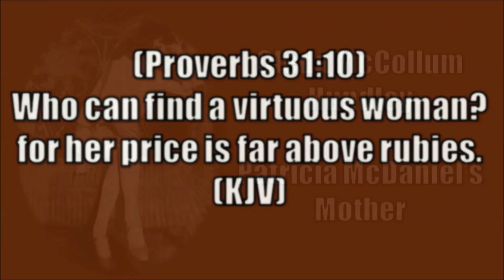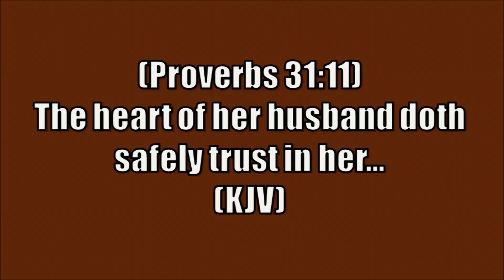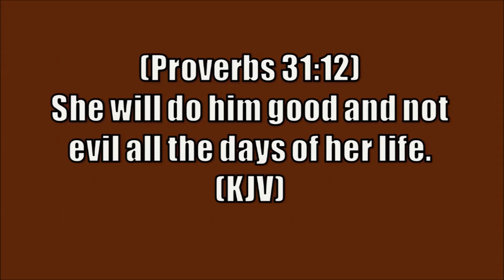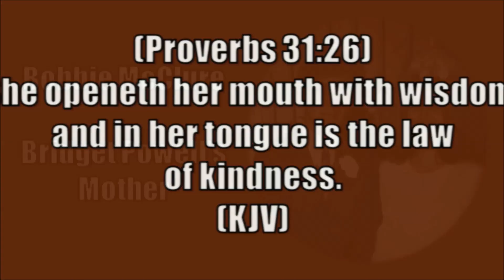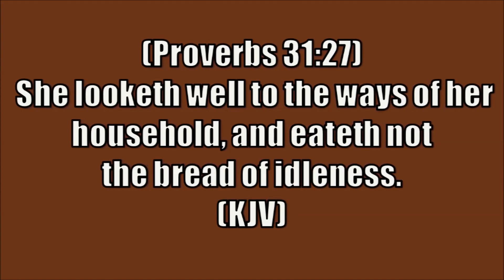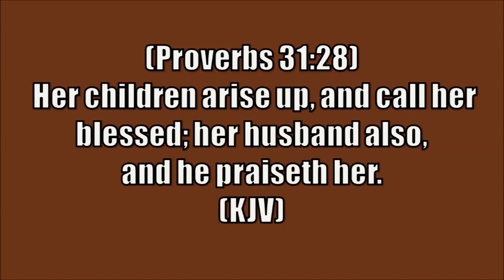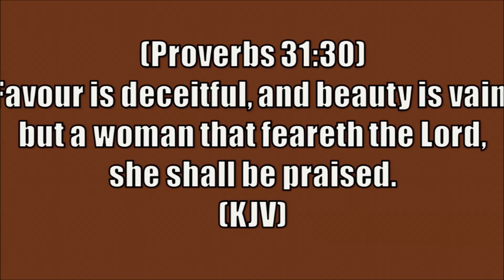1 Samuel 1:1-28 Marks of a Mighty Mother | Bro. Cris Powell | Sunday, May 10, 2020 Sermon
This verse by verse sermon on 1 Samuel 1:1-28 was preached by Bro. Cris Powell at Castleberry Baptist Church in Fort Worth, TX. Sermon begins at the 8:49 mark.

Castleberry Baptist Church - 1250 N Jim Wright Fwy, Fort Worth, TX 76108